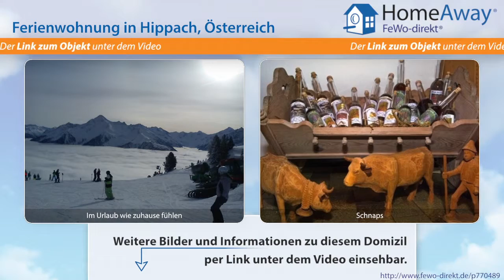Tirol: Ruhig und zentral gelegener Bauernhof, Streichelzoo, Spielplatz - FeWo-direkt.de Video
Ferienwohnung in Tirol Österreich für 7 Personen :
Unser Bauernhof befindet sich ca. 5 Gehminuten vom Dorfzentrum entfernt, in ruhiger jedoch zentraler Lage, auf einer kleinen Anhöhe, von der aus das ganze hintere Zillertal überschaubar ist. Wir laden Sie zu einem unvergesslichen Urlaub bei uns ein, der jung und alt begeistern wird. Das ideale Urlaubszuhause für Genießer, sportlich Aktive und Naturliebhaber, die gepflegte Gastlichkeit schätzen.